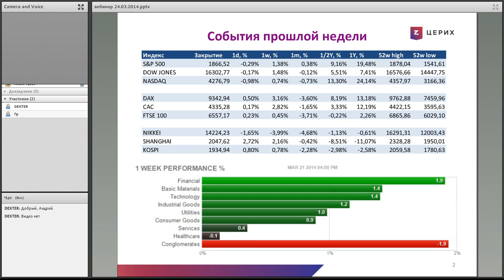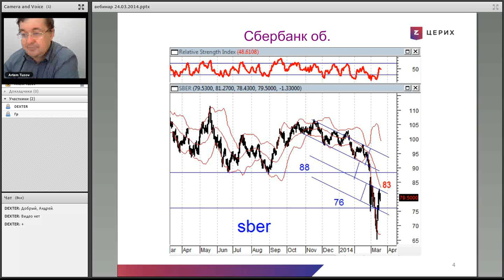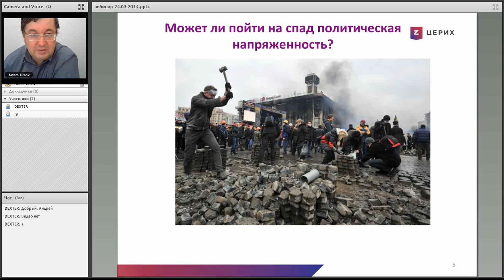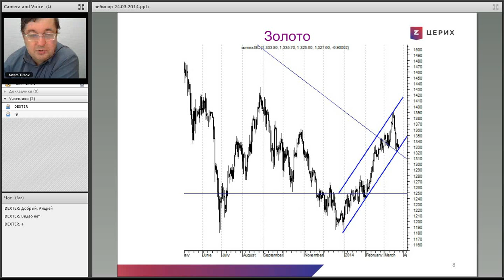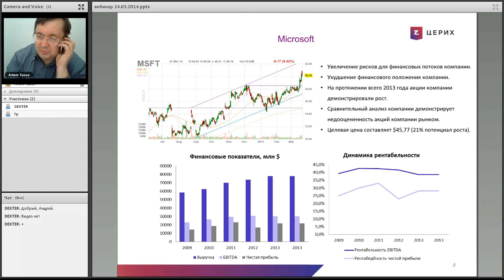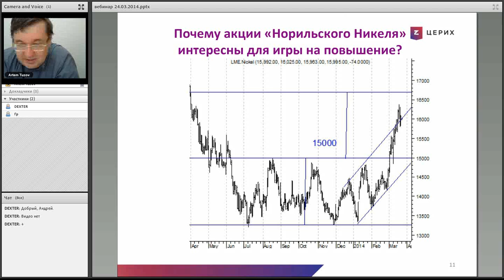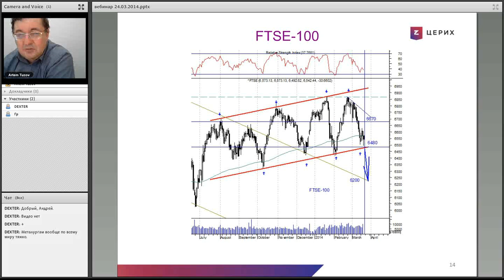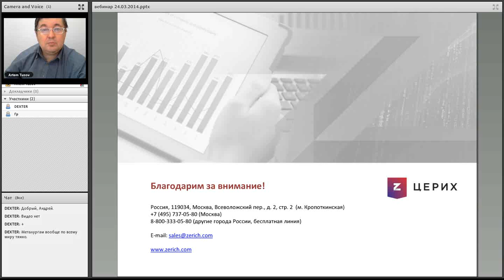Аналитика без Воды 24/03/14